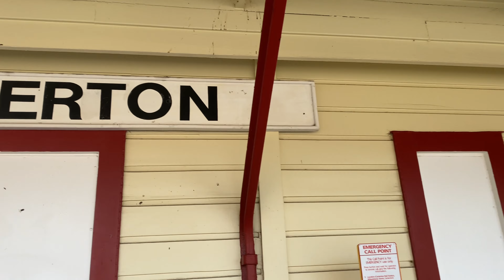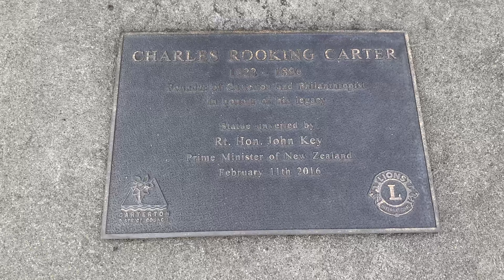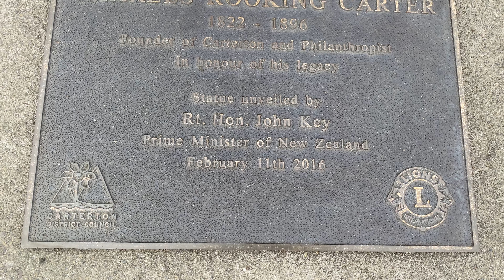I’m from Carterton UK so good to have a look round Carterton New Zealand, nice friendly clean town